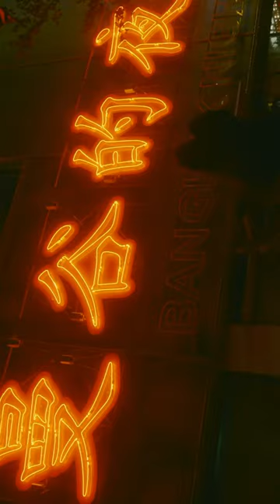SHIBUYA PLANET Ⅱ - 澀谷的夜景飛翔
SHIBUYA PLANET Ⅱ
- 澀谷的夜景飛翔 -

Cast : Hina Konatsu

Photography  : What's Photo